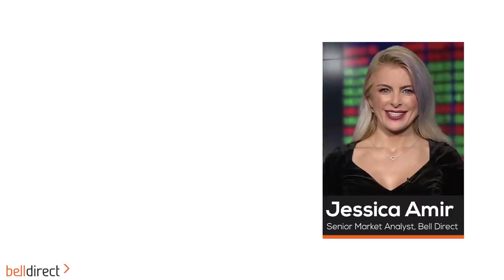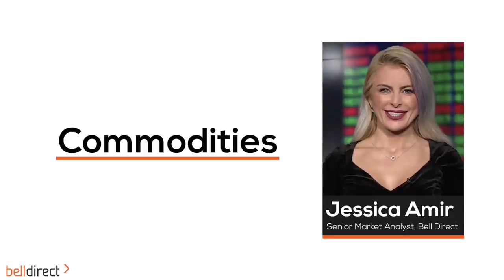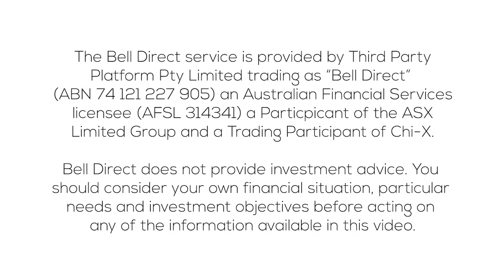Morning Bell 31 August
US stocks surged to new records again overnight, as investors seek out higher growth assets ahead of the Fed scaling back stimulus.

The Aussie share market will likely rally for the second day. The futures are suggesting a lift of 0.2%, with all eyes on tech stocks, reporting season and economic news.

What to watch today:
• Building permits for July will be released today, with the market expecting a fall of 5%. Keep an eye on companies such as Brickworks (ASX:BKW), CSR (ASX:CSR), Boral (ASX:BLD) and other companies in the building material industry.
• The iron ore price is steady at US$160. However, the short term indicators are flagging that the iron ore price should start to bounce back.
• The copper price rose 1.1%, which supported New York listed BHP, rising 1.6%, and New York listed RIO followed. Watch Aussie listed BHP (ASX:BHP), Rio Tinto (ASX:RIO) and other iron ore and copper stocks.
• The oil price steadied at US$69.17.
• Company earnings today:
o Regis Resources (ASX:RRL) reported a 27% fall in profit to $146 million. The market expected profit of $156.5 million.
o Sandfire Resources (ASX:SFR) reported record profit. Net profit rose 132% to $170.1 million, falling slightly short of market expectations of $200.8 million profit.
o Regis Healthcare (ASX:REG) reported profit soared over 2000% to $19.9 million.
• Companies going ex-dividend today: Appen (ASX:APX) and Link Administration (ASX:LNK)
• One of the most traded stocks by Bell Direct clients yesterday was Fortescue Metals (ASX:FMG). FMG shares rose 6.6%, trading above its 15-day average for the first time since July. The technical indicator MACD, looks like it will flag a bullish signal, suggesting FMG’s rally could continue in the short term.

Trading Ideas:
• Drilling company DDH1 (ASX:DDH) was reiterated as a Bell Potter BUY, with an increased price target of $1.48 (previously $1.45), implying 30% share price growth in a year.
• Citi flagged Flight Centre (ASX:FLT) as a HOLD, following its results. Citi also increased FLT’s price target to $16.94.
• Paladin (ASX:PDN), Red 5 (ASX:RED) and Perseus Mining (ASX:PRU) are all giving off bullish charting signals, according to Trading Central.